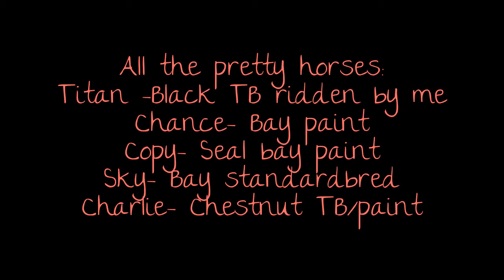All the Pretty Horses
A full house at the barn! I am riding Titan- the black TB